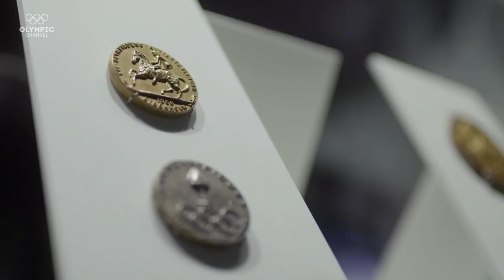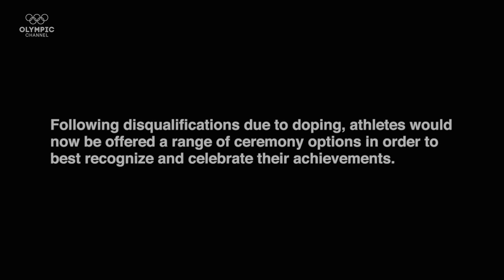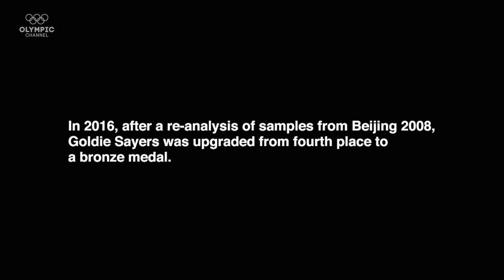Discovering you won an Olympic medal a decade later – Ep. 5 ft. Goldie Sayers | Take The Podium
Team GB Olympian Goldie Sayers fell in love with the sport of javelin at the age of 16. After qualifying and competing in three Olympic Games, her best finish was 4th in Beijing 2008. But after the reanalysis of doping samples and the subsequent disqualification of competitors, she moved up to receive her rightful bronze medal.

Clean athletes are finally awarded their rightful Olympic medal following the disqualification of doped athletes